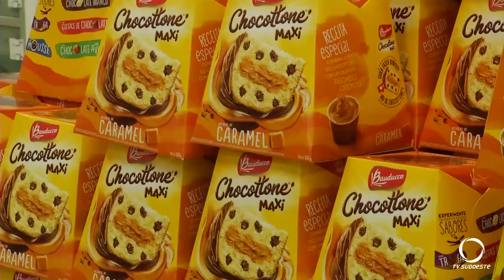Consumidores intensificam movimento nos supermercados em busca de alimentos tradicionais no natal